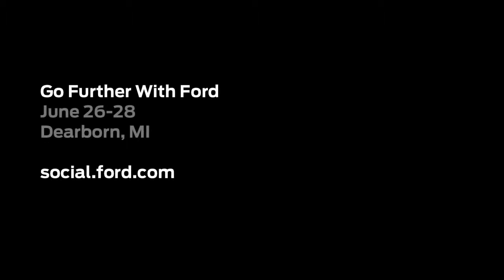Forward With Ford 2011 In Review